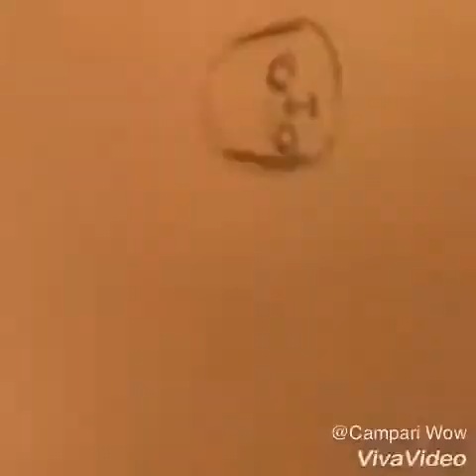Draw that LPS Challenge! |READ DESCRIPTION| -Campari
I was supposed to be talking in the intro but my software was weird, anywho enjoy!